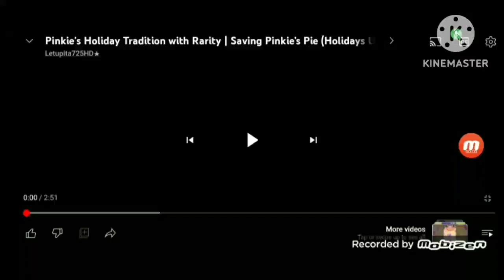Maily's adventures of MLP EG: Holidays Unwrapped. (Part 4)